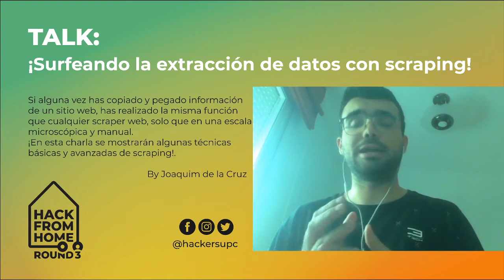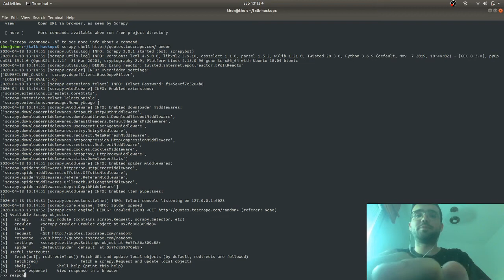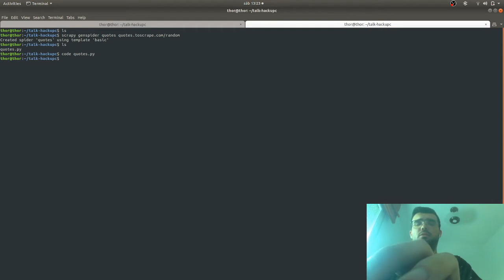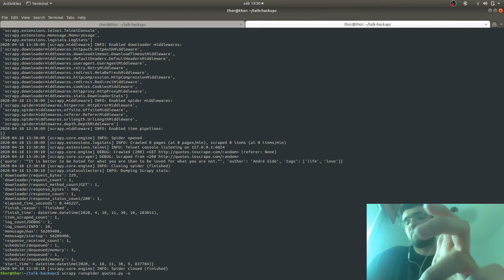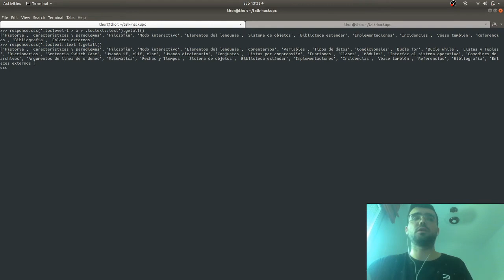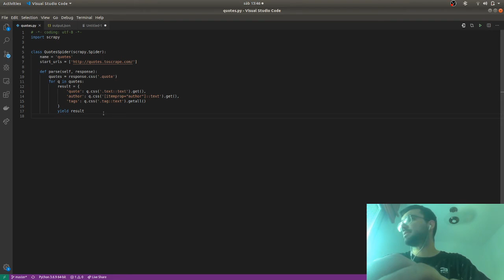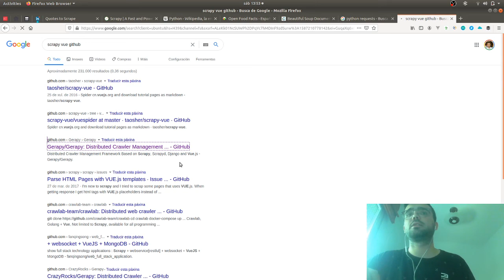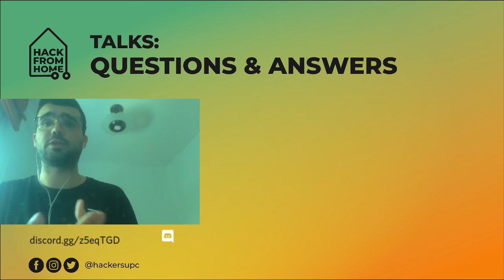HackFromHome Talks: ¡Surfeando la extracción de datos con scraping! por Joaquim de la Cruz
Si alguna vez has copiado y pegado información de un sitio web, has realizado la misma función que cualquier scraper web, solo que en una escala microscópica y manual. El scraping web, también conocido como extracción de datos web, es el proceso de recuperar o 'raspar' datos de un sitio web. A diferencia del proceso mundano e inescalable de extracción manual de datos, el scraping utiliza la automatización inteligente para recuperar cientos, millones o incluso miles de millones de puntos de datos de la frontera aparentemente interminable de Internet. ¡En esta charla se mostrarán algunas técnicas básicas y avanzadas de scraping!